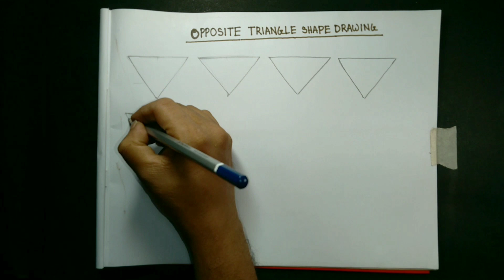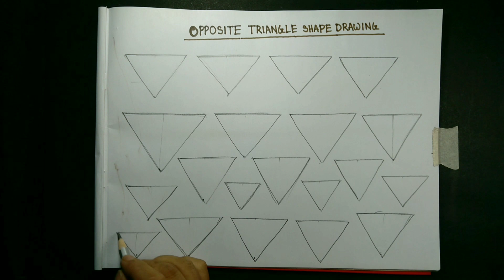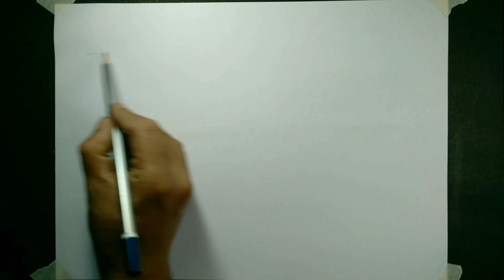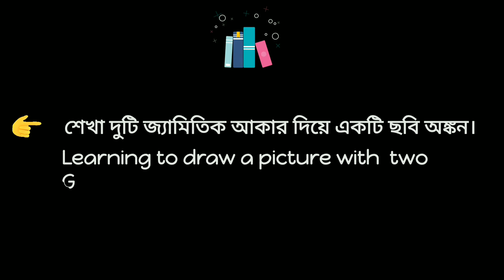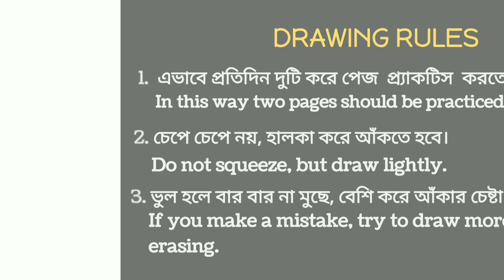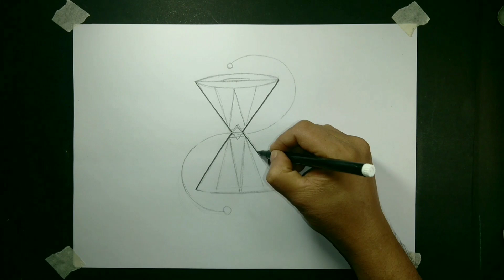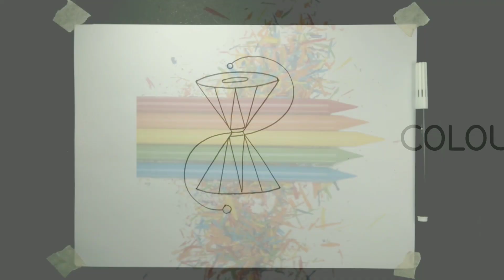DRAWING CLASS NO: 10 # BEGINNER (Lesson 2) - How to Drawing Opposite Triangle shape?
DRAWING CLASS NO: 10 # BEGINNER (Lesson 2)

  This video is about drawing education.  Here Art & Kraft has tried to teach all the subjects from beginner to graduate level in easy class wise.
   This video is for beginner drawing students or those interested in learning drawing.  If someone benefits from watching this video, then Art & Kraft's efforts will be worthwhile.

🎨 ART MATERIALS :

👉 Pencil # Apsara Platinum (Extra Dark)

👉 Eraser # Non Dust (White)

👉 Pencil Sharpener # Normal

👉 Drawing Book # Normal

👉 Plastic Crayons # 28 Shades

👉 Transparent Scale # 12 inches (30 cm)

👉 Drawing Board #

Audio File Title : Instrument 13092021